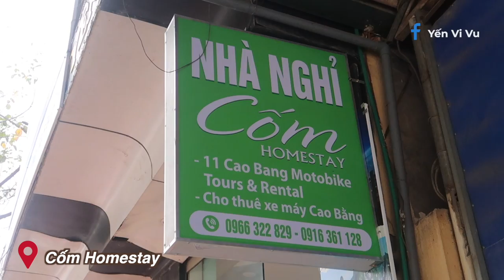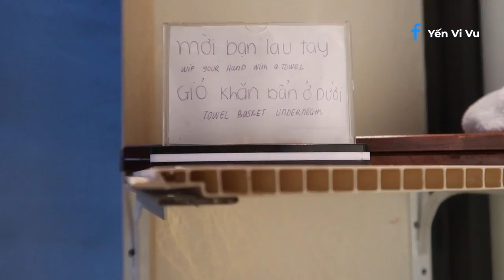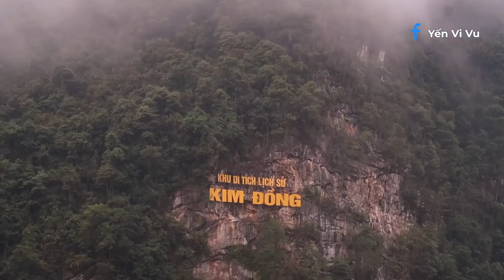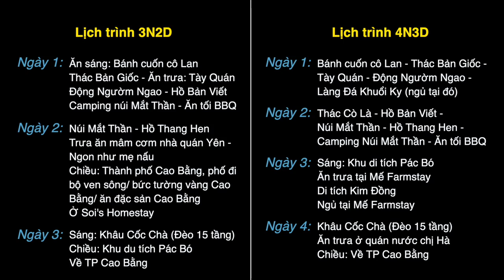#4 XV1M | LỊCH TRÌNH KHÁM PHÁ CAO BẰNG 3N2Đ CHI TIẾT 🇻🇳 | Yến Vi Vu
Bạn có ý định đi Cao Bằng mà chưa biết nên sắp xếp lịch trình như thế nào?  Đây là lần thứ 2 mình đến Cao Bằng và đã đúc rút được một số kinh nghiệm. Ngoài Thác Bản Giốc, suối Lênin thì đi chơi những đâu? Ăn những gì ở Cao Bằng? Để Yến Vi Vu gợi ý cho các bạn nha.

Thuê xe máy + Nghỉ sáng: Cốm Homestay sđt: 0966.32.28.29 anh Huy
Ăn sáng: Bánh cuốn cô Lan Pháo Đài/Phở Vịt Bình Yên
Ăn trưa: quán cơm Tày Quán gần Thác Bản Giốc, sđt 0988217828
Camping núi Thủng: 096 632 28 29 anh Huy
Ăn tối: Quán Yên - Ngon như mẹ nấu (TP Cao Bằng) có cơm nhà và lẩu sđt 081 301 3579
Cafe: Quán Nâng cafe (TP Cao Bằng) sđt 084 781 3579
Homestay ở TP Cao Bằng: Soi's Homestay sđt 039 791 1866
Mế Farmstay (gần suối Lenin) sđt 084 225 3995

Hẹn các bạn vào 20h mỗi thứ 7 hàng tuần ❤❤❤

Nếu yêu quý Yến và muốn ủng hộ hành trình khám phá của Yến thì bạn có thể donate nhé! Mình rất trân trọng!
Bank: Techcombank 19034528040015 Nguyen Thi Yen

LỊCH TRÌNH KHÁM PHÁ CAO BẰNG 3N2Đ CHI TIẾT